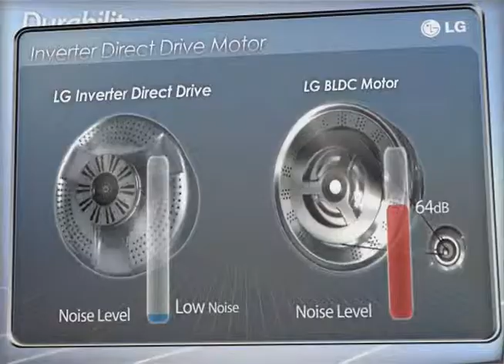3D Movie Durability intro Durability